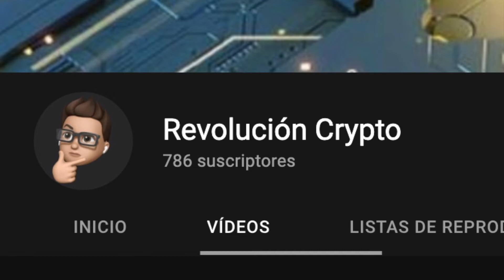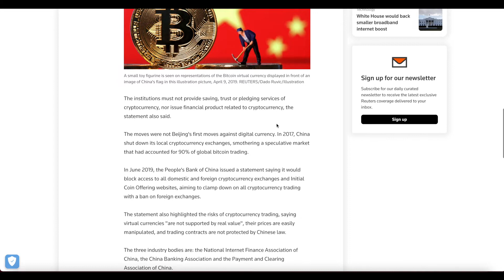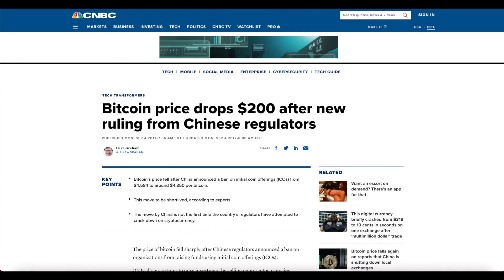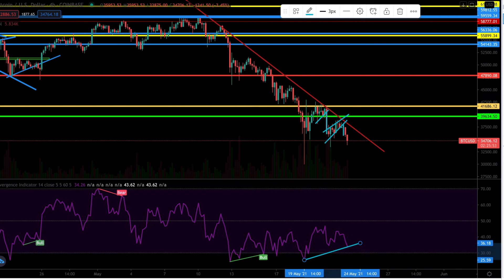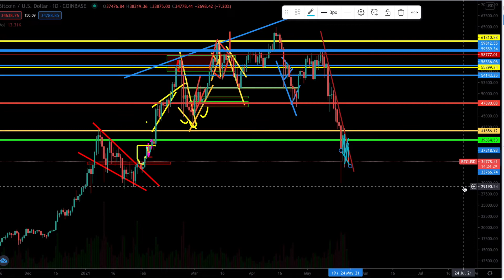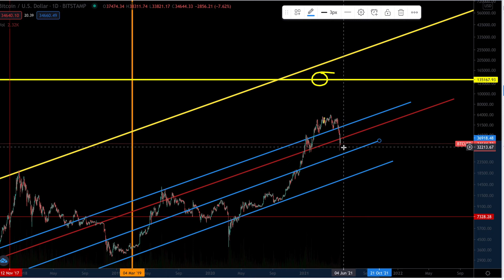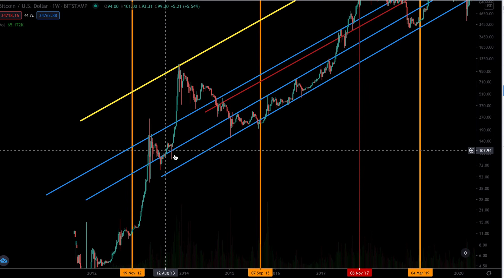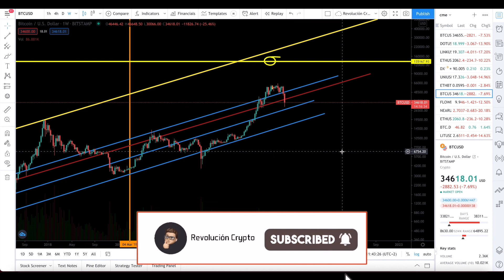🛑⚠️ATENCIÓN!!⚠️🛑NO VENDAS TUS CRYPTO ANTES DE VER ESTE VIDEO!!!!!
No acepto donaciones, usa tu dinero para invertir en proyectos crypto! MUCHAS GRACIAS!

Dr.CryptoFinance(RevoluciónCrypto)